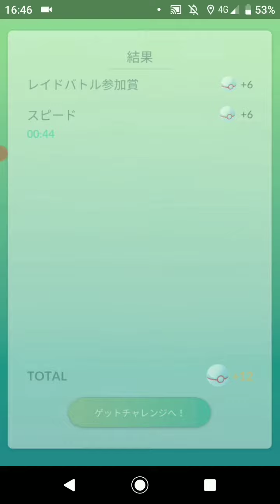ポケモンGO「19人参加RAID BATTLE！キュレムをGETするまで」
手持ちポケモン：イワパレス
天候：晴／雲
キュレムの切り札：ドラゴンクロー